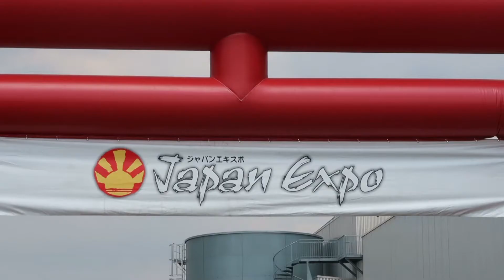bilan 2018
Vous pouvez me retrouver dans le collectif vu du Japon avec pleins d’autres chaines de passionnés du Japon